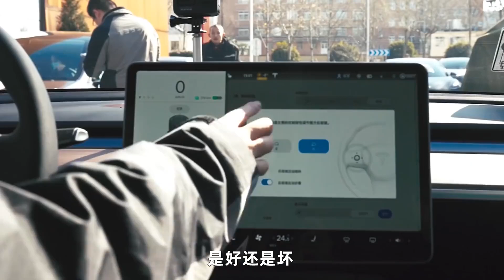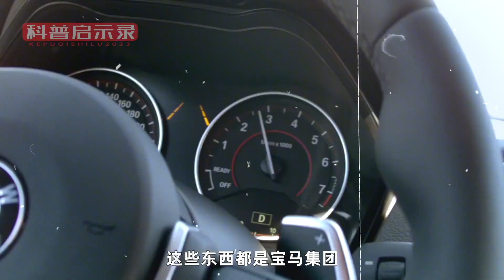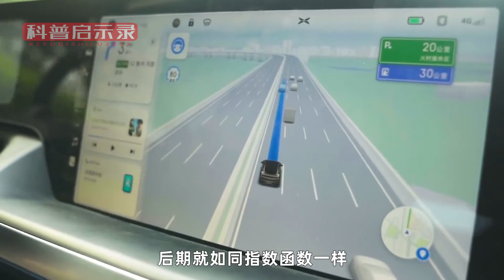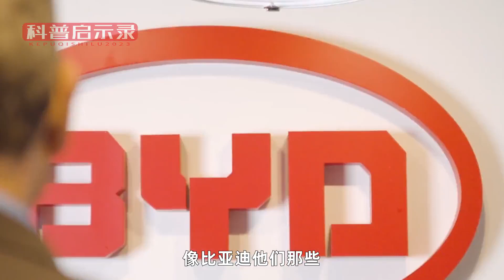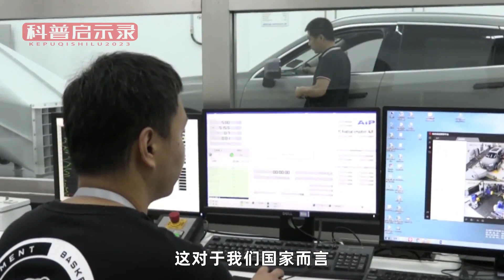在跑路边缘挣扎的外国车企们！为何明知没好事，还是要退出中国？